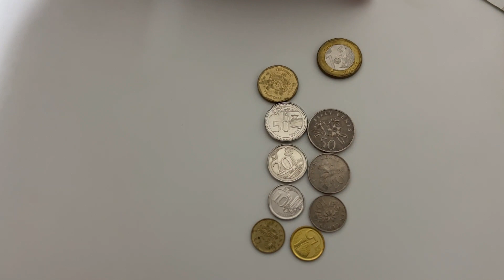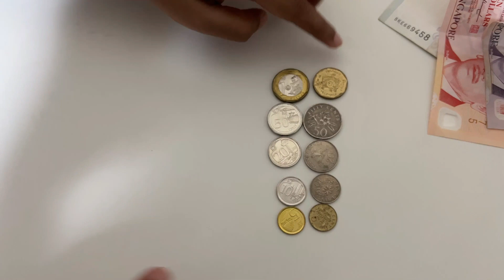සිංගප්පූරුවට මේවා අරගෙන එන්න එහෙනම් - What to pack !!!